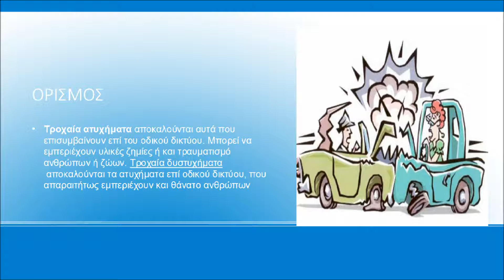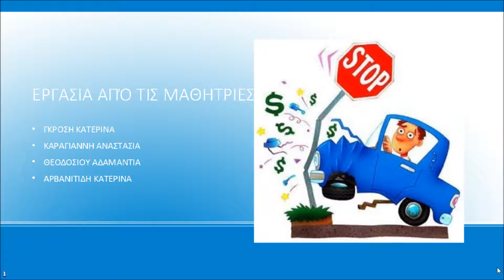ΤΡΟΧΑΙΑ ΑΤΥΧΗΜΑΤΑ ( ΓΚΡΟΣΗ , ΚΑΡΑΓΙΑΝΝΗ , ΘΕΟΔΟΣΙΟΥ , ΑΡΒΑΝΙΤΙΔΗ )